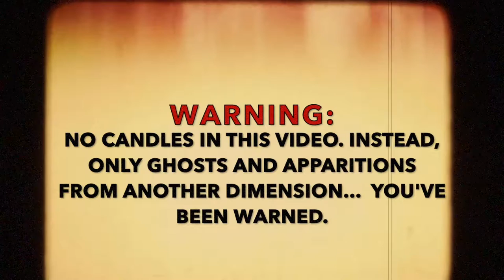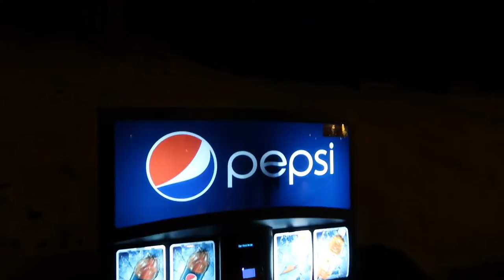Midnight GHOST TOUR VLOG... What Lurks in the Dark? | Fort William Henry, Lake George, NY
That's right, no candles this time, folks. In Feb 2017 I spent a few days in Lake George, New York. One night, finding it difficult to sleep, I ventured out into the historic Fort William Henry for an improvised midnight Ghost Tour. It was just me and my camera. Check out what happened.

For product review/analysis or to send anything my way:
SEND TO: